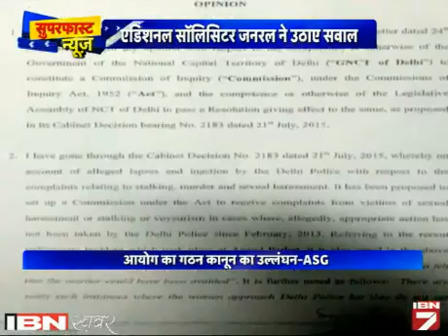Superfast News: 4 August Ki Sabhi Badi Khabarein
देश, दुनिया, खेल, बिजनेस, खेल और मनोरंजन जगत की सभी बड़ी और सबसे तेज खबरें एक ही जगह। वीडियो देखें।